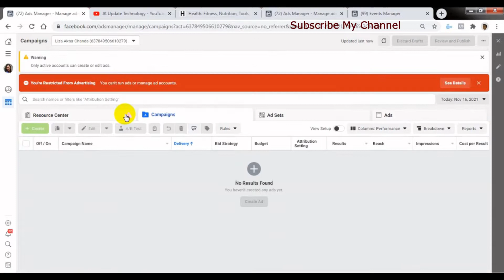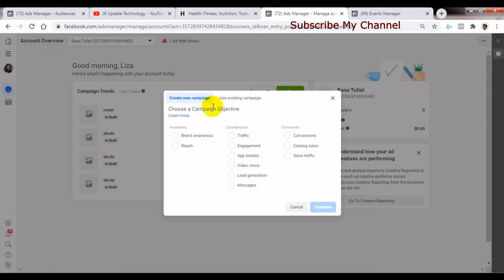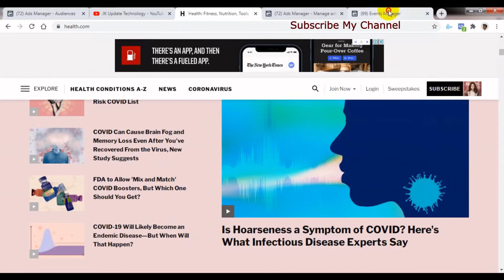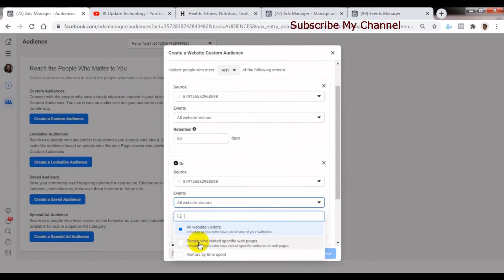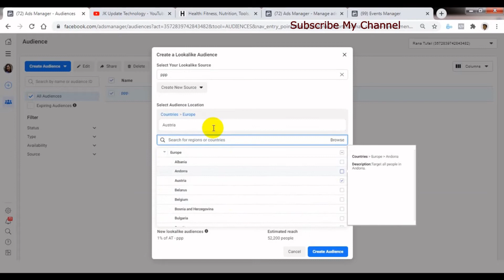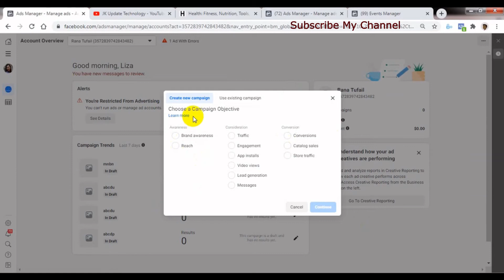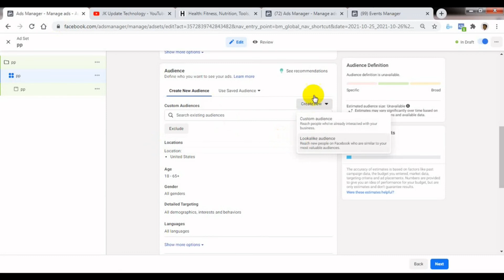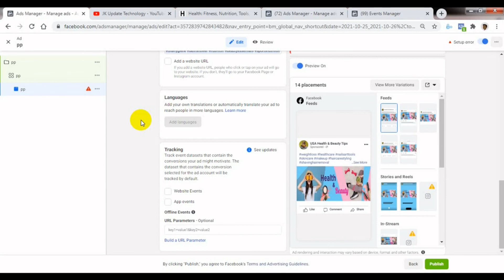Advanced Facebook Retargeting / Remarketing Ads: Step By Step Guide For You - Bangla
In this video's I will show Advanced Facebook Retargeting / Remarketing Ads: Step By Step Guide For You Bangla Tutorial.